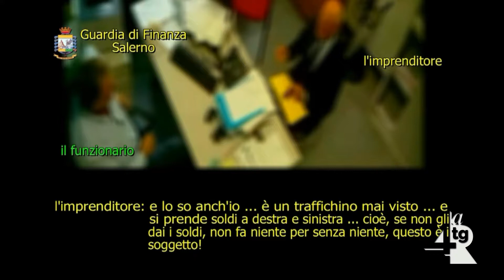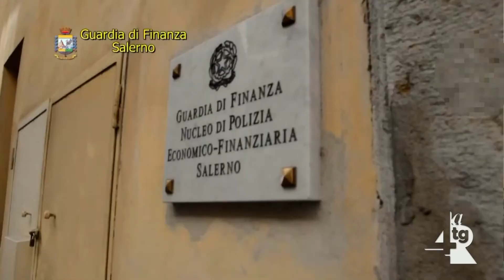Sentenze favorevoli in cambio di soldi, altre manette alla tributaria